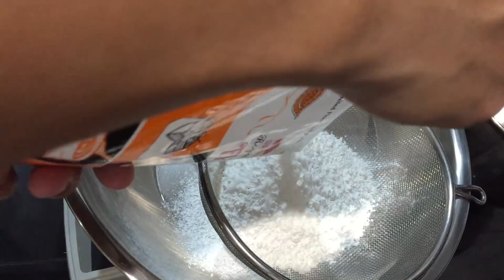สอนทำบัตเตอร์เค้กวันเกิด เค้กเนยสด แต่งหน้าเค้ก How to made Butter Cake l กินได้อร่อยด้วย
ส่วนผสม(บัตเตอร์เค้ก)
- นมสด(จืด) 100 ml.
- วนิลา 10 กรัม
- ไข่ไก่#2 3 ฟอง

ส่วนผสม(บัตเตอร์ครีม)

Ingredients (butter cake)
- 170 g. cake flour
- 150g. salted butter
- 170 g. sugar
- 1/4 tsp. salt
- 2 tsp. baking powder
- 100 ml. milk
- 10 g. Vanilla
- 3 eggs#2

Ingredients (butter cream)
- 225 g. unsalted butter
- 175 g. shortening
- 300 g. sugar
- 10 g. salt
- 75 ml. evaporated  milk
- 90 ml. water

เชิญพูดคุย เสนอแนะร่วมกับเราได้ที่